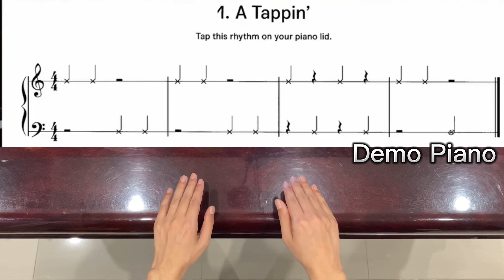LCM Pre (2021-2024), Exercise 1: A Tappin’